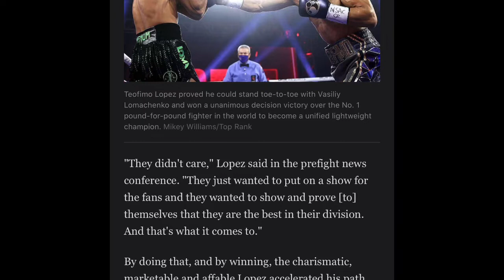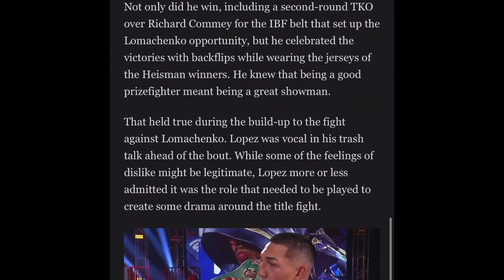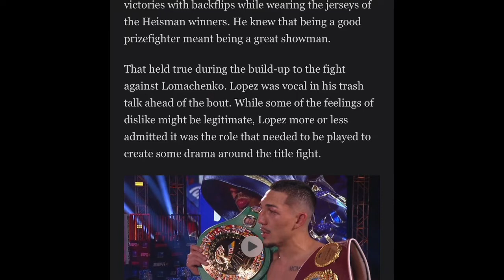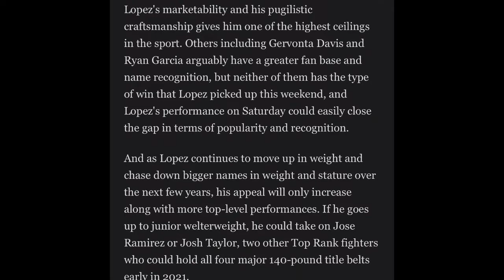Teofimo was the Aside vs Loma? Some Thoughts..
I base my opinion on paying attention